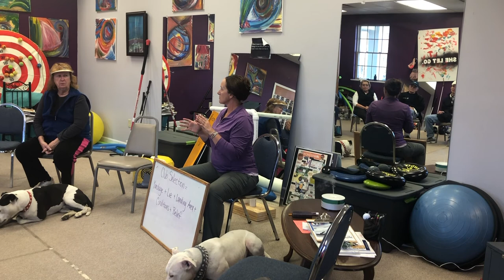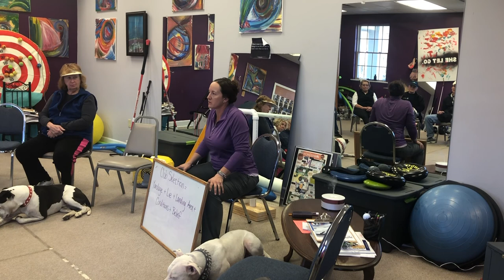OLLI - Session 7 The Club Selection Equation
Melissa reveals the club selection equation:
Club Selection=Yardage + Lie + Landing Area + Conditions + Belief.

TriCountyGolfRanch.com
455 Tri County Parkway, Springdale OH 45246